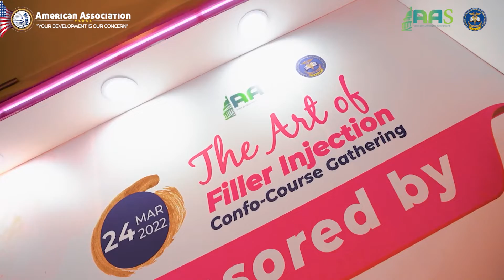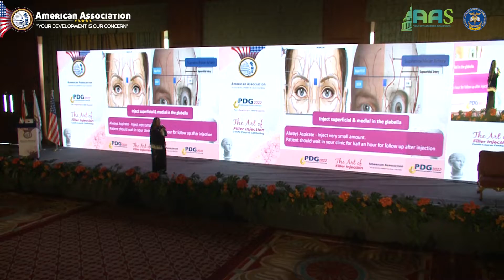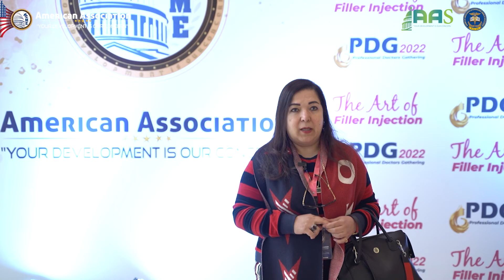PDG " The Art Of Filler Injection" Feedback